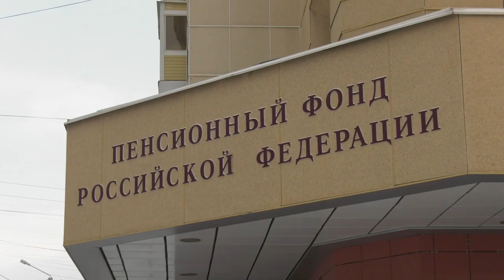Право на пенсию